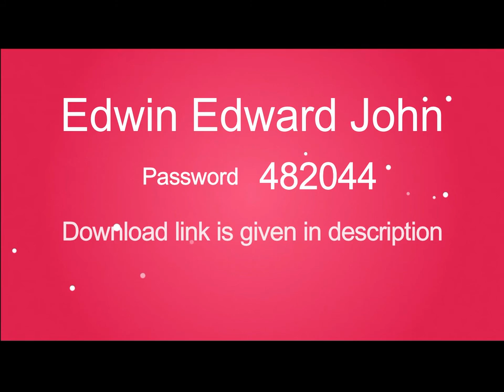2018 Wedding Album PSD Templates ........12x30 Vol 5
7 Psd Templates 12x30